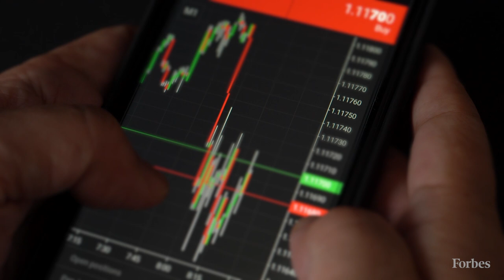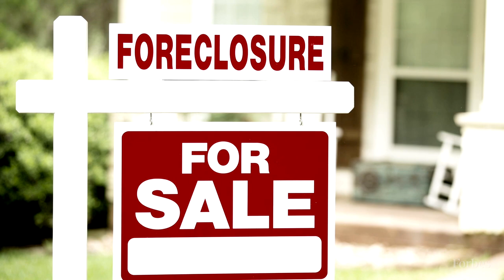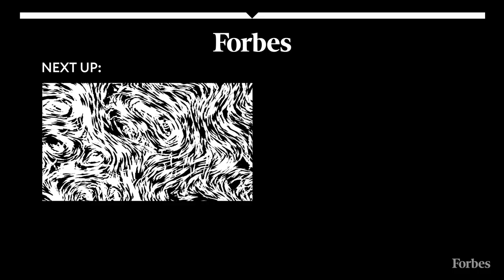Will The Bubble Burst? How To Navigate The Housing Market As A Buyer Or Seller | Forbes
The pandemic has ushered in new rules for home shopping and buying. Instead of showing up unannounced to a packed open house—with finger-food platters that everyone picks from—potential buyers are scheduling in-person visits or even conducting walk-throughs via Facetime and Zoom. Oh, and the munchies are gone now. On top of the pandemic changes, much of the country finds itself in an ultra-competitive seller’s market. All of this can make buying a house feel challenging, if not impossible.

Home sellers have a royal flush in today’s housing market. Inventory is low, home prices are rising and buyer appetite is ravenous. Sellers can essentially plant a for-sale sign in their lawn and wait for the offers to pour in.

For buyers waiting for the housing fever to break and home prices to plummet, they might be in for a big disappointment. Though there might be a slight price decline in the next few years, we won't see anything remotely close to the drop after the 2008 recession.